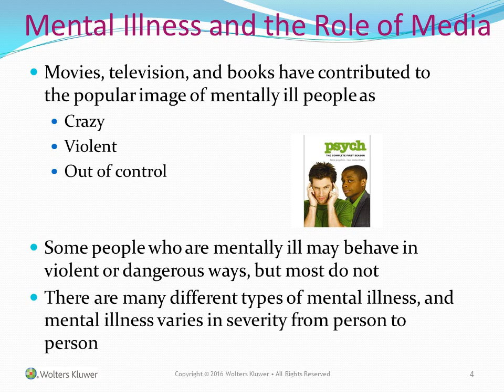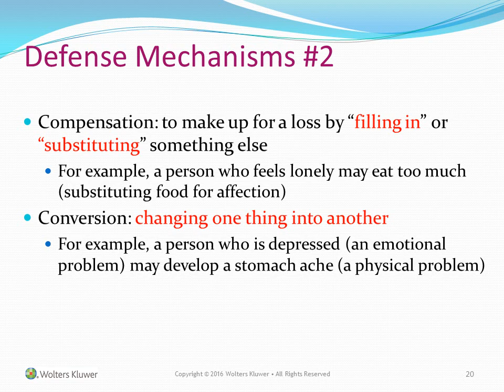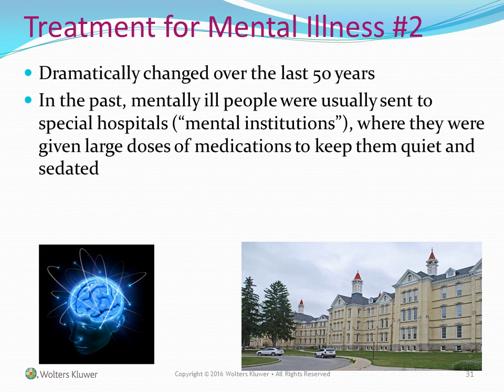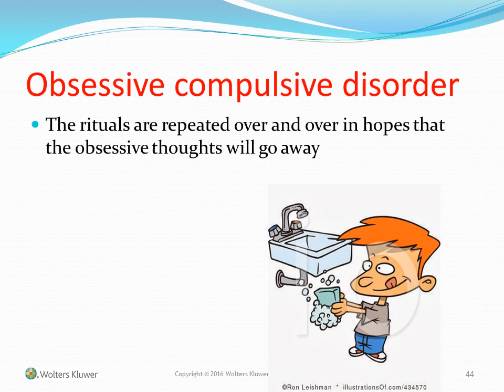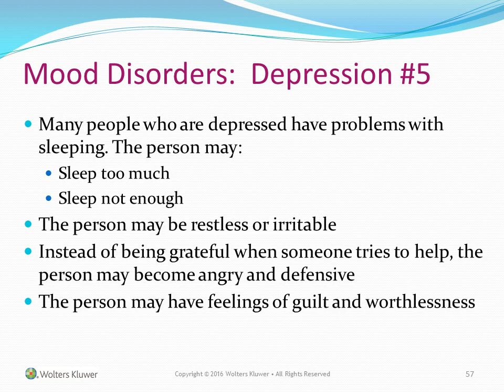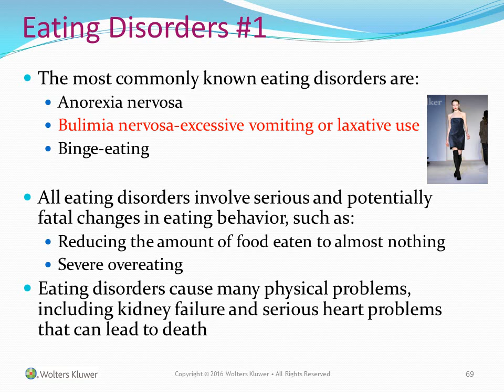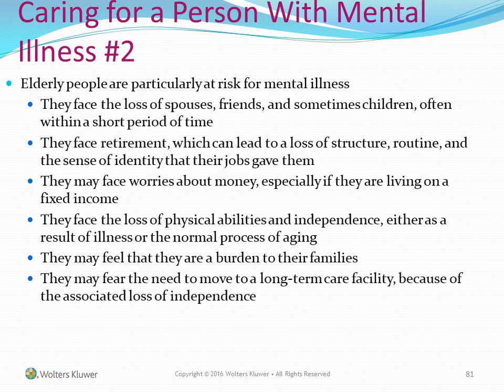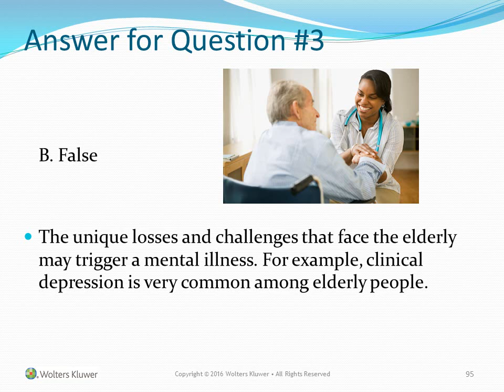Caring for people with mental illness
Lippincott
CNA
Certified Nursing Assistant
The humanistic approach
4th edition
Pamela Carter